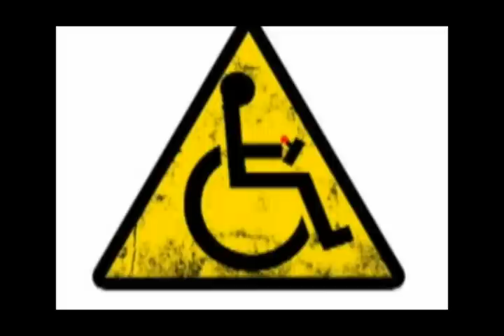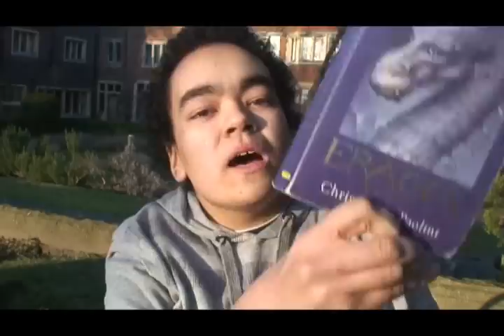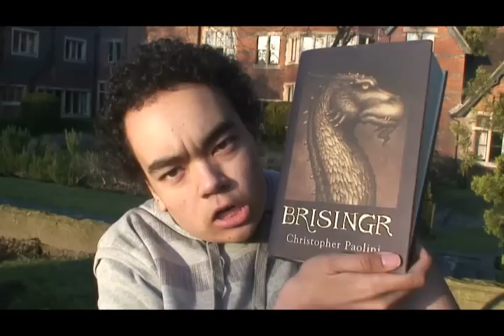Eragon Series Review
My opinion on the brilliant Eragon series!
GO read it now!